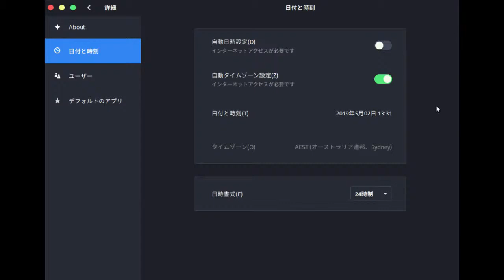Ubuntu 18.04.2 Automatic Date & Time is going wrong